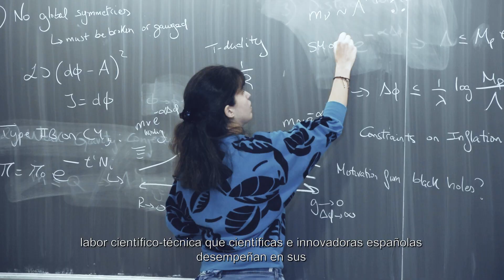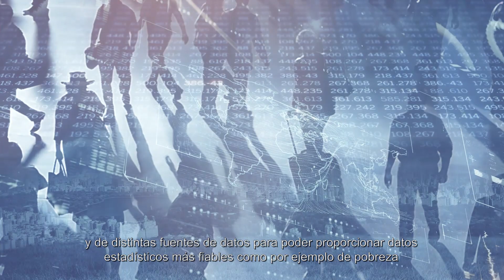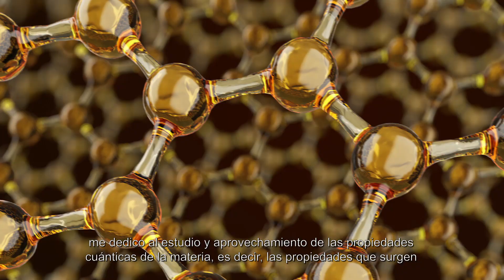Actualización de la plataforma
Con motivo del Día Internacional de la Mujer y la Niña en la Ciencia, el Ministerio de Ciencia e Innovación, a través de su Unidad de Mujeres y Ciencia y en colaboración con la Fundación Española para la Ciencia y la Tecnología (FECYT), quiere dar visibilidad a científicas e innovadoras españolas reconocidas en el ámbito nacional e internacional.

Consulta la plataforma científicaseinnovadoras, en la que se destacan mujeres con una importante labor científico-técnica en sus diferentes disciplinas y que son referentes para las nuevas generaciones de jóvenes investigadoras.

¡Síguenos!